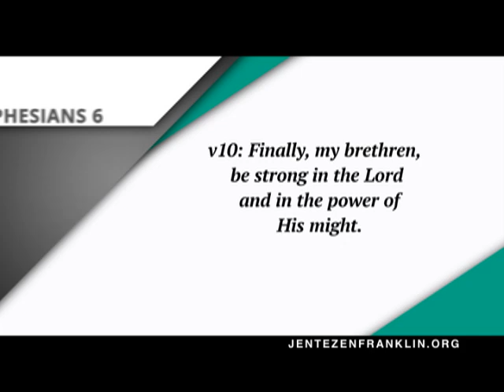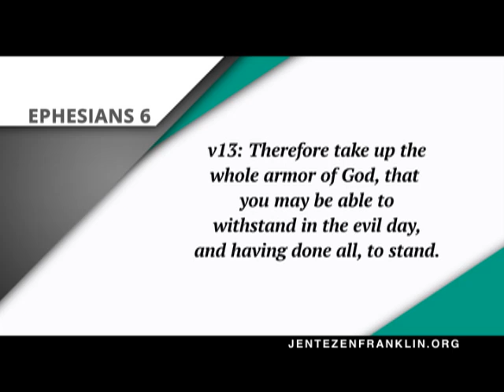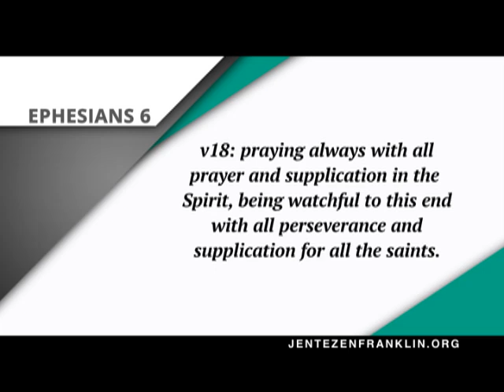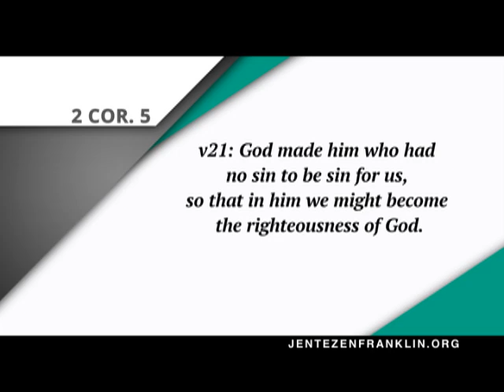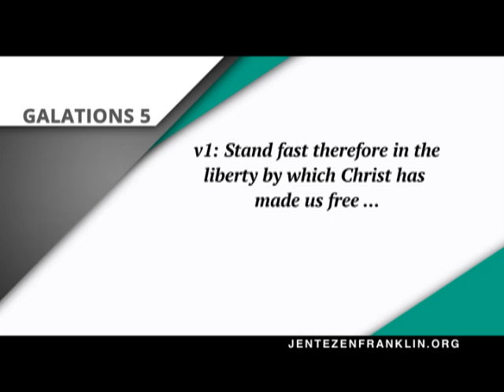"Spirit of Python: The Weapons of Our Warfare" with Jentezen Franklin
Paul learned something from being incarcerated and chained to Roman Soldiers. It's time we learn that too—we've got to suit-up for battle. The enemy comes to steal our peace, or joy and our confidence. But in this message, Pastor Jentezen reminds us, if we'll put on the full armor of God, He's got us covered on all sides.

Watch "The Spirit of Python: Weapons of Our Warfare". Jentezen Franklin host of Kingdom Connection & Pastor of Free Chapel.